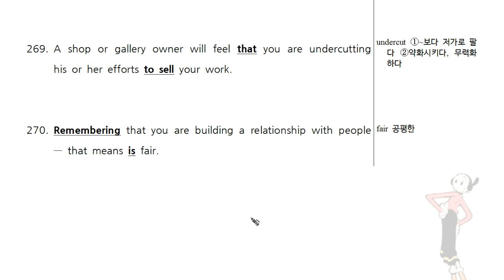수특라이트_0270.mp4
올리브입시영어 문법연습 4C